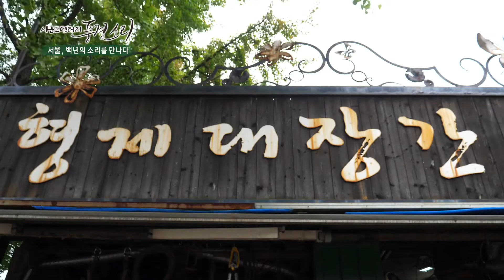서울, 백년의 소리를 만나다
서울, 백년의 소리를 담았습니다. 같이 감상해보시죠

KTV국민방송 사운드멘터리 풍경소리